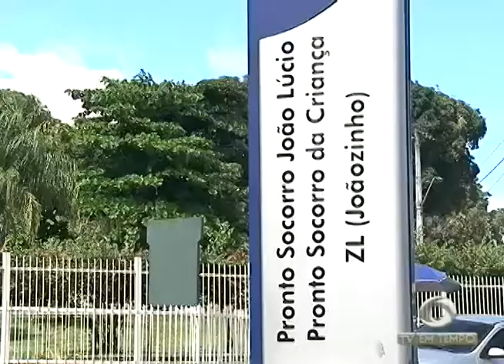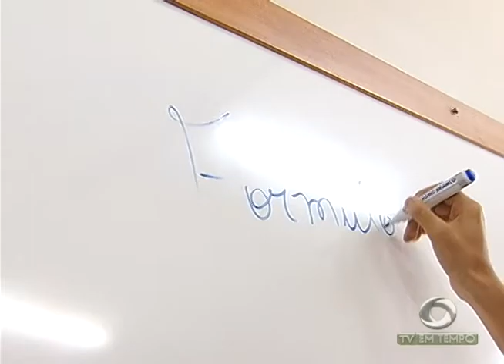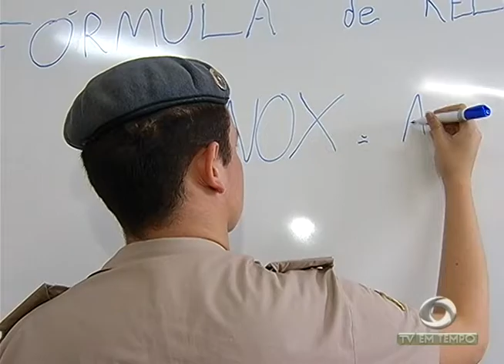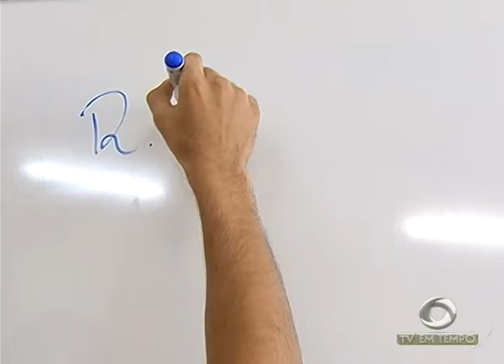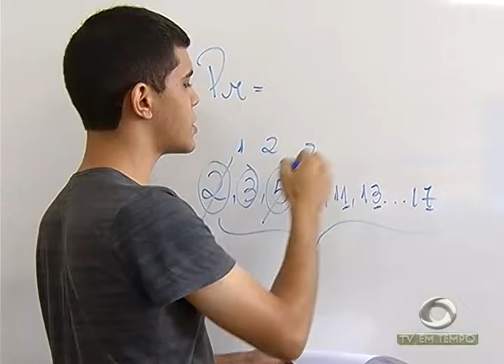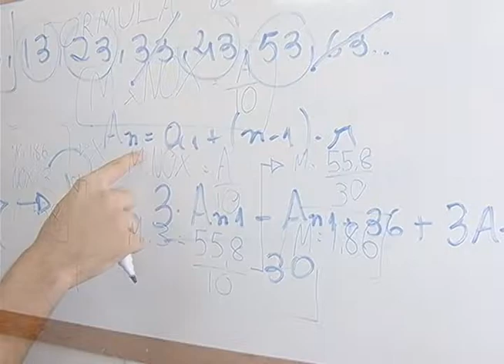Em homicídio uma criança de apenas 02 anos de idade baleada na cabeça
03º BLOCO JORNAL 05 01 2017 - Em homicídio uma criança de apenas 02 anos de idade baleada na cabeça